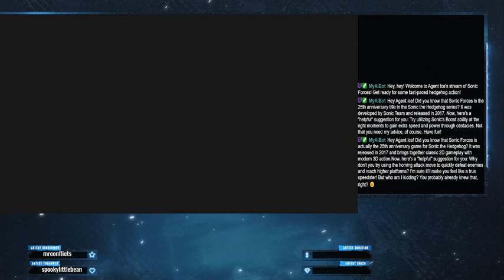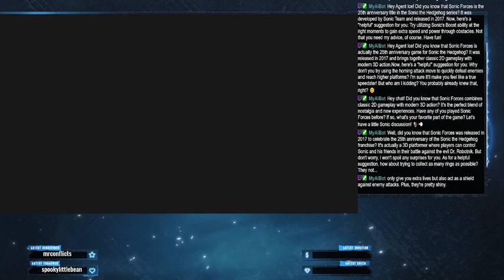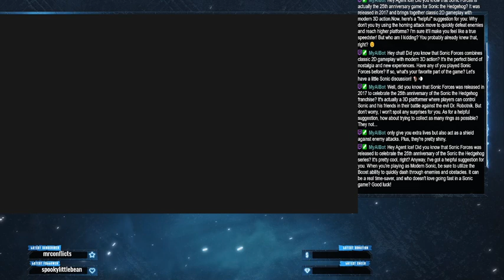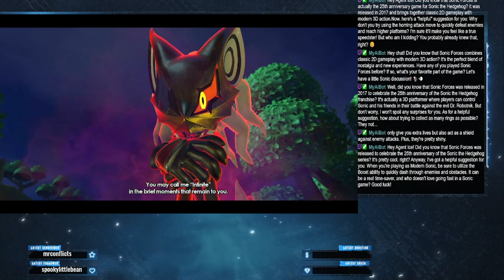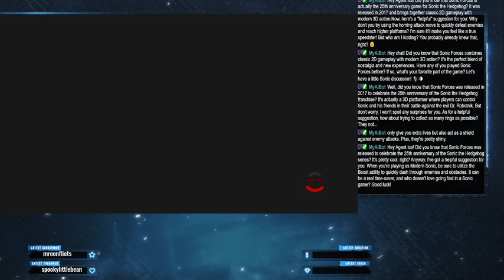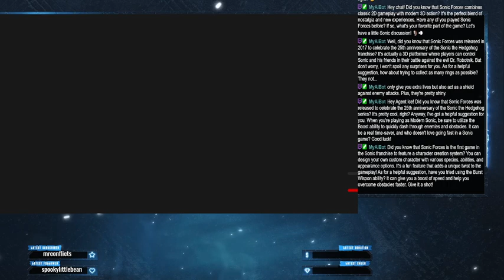Sonic Forces Playthrough Pt 1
Raw Recording of my Sonic Forces playthrough.